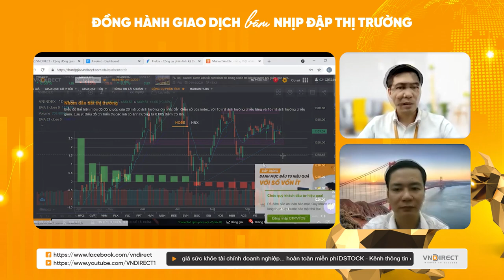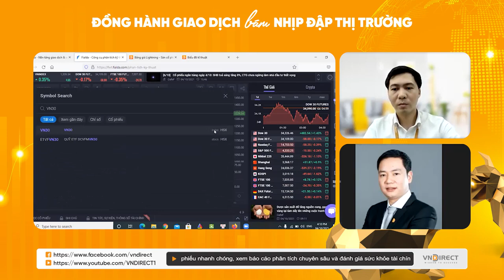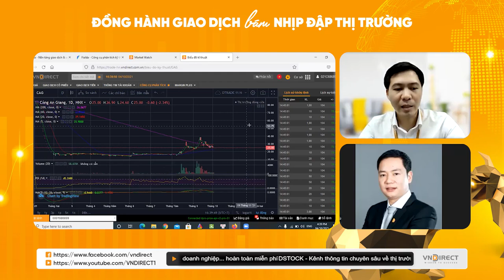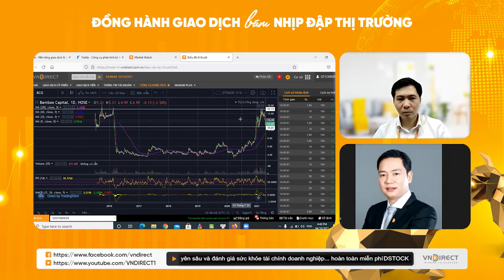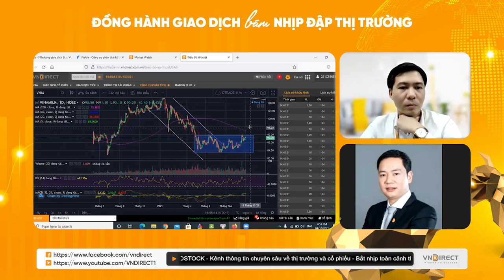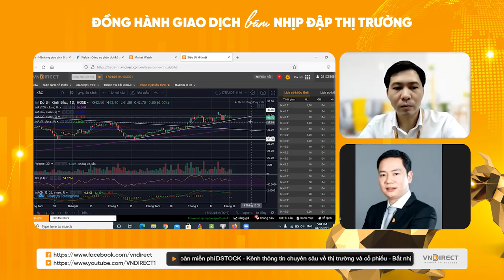ĐỒNG HÀNH GIAO DỊCH 4-10-2021 | VNDIRECT - DINSIGHTS Bàn tròn chuyên gia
Phiên giao dịch ngày 4-10 ghi nhận những biến động khác biệt từ thị trường. Nhóm cổ phiếu ngân hàng, chứng khoán có những thời điểm tăng mạnh nhưng rồi lại đóng cửa trong sắc đỏ. Nhóm cổ phiếu đầu tư công, tiện ích ghi nhận những pha tăng điểm rất tốt.

VNDIRECT để được hỗ trợ thêm thông tin và tư vấn đầu tư miễn phí ạ:
- Cộng đồng đầu tư trên Facebook: